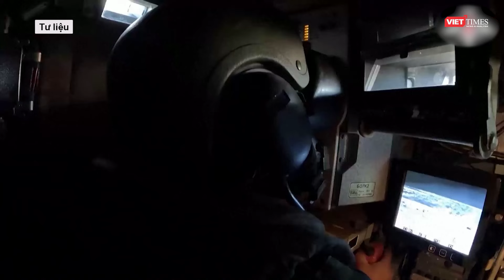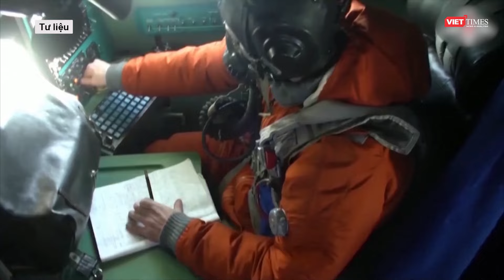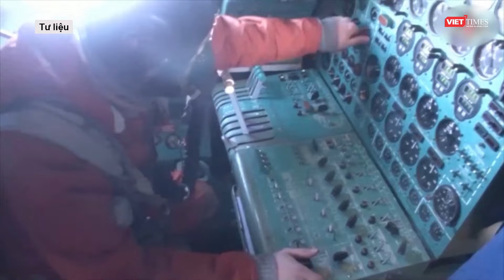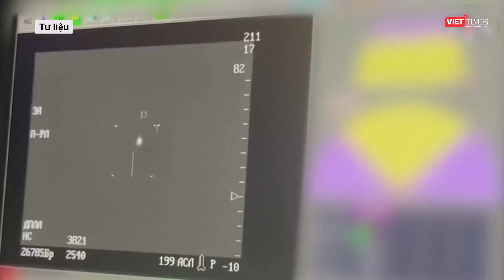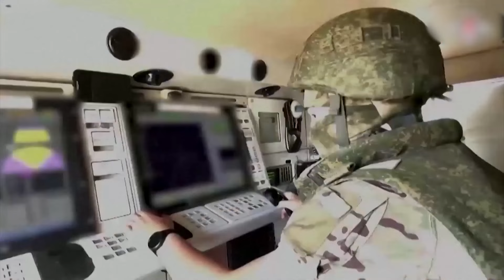Toàn cảnh Quốc tế 5/10: Kurakhove “nóng như lửa đốt”, 3.000 binh sĩ Ukraine chuẩn bị sập bẫy? l VTs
Kurakhove “nóng như lửa đốt”, 3.000 binh sĩ Ukraine chuẩn bị sập bẫy?